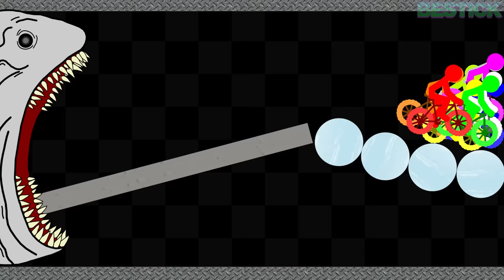Bloop VS Bicycle Survival Race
Who will survive? Bloop VS 11 Stickman Bicycle - Survival Race

Choose your winner:
1. Red
2. Orange
3. Yellow
4. Cyan
5. Blue
6. Green
7. Purple
8. Pink
9. White
10. Monochrome
11. Rainbow